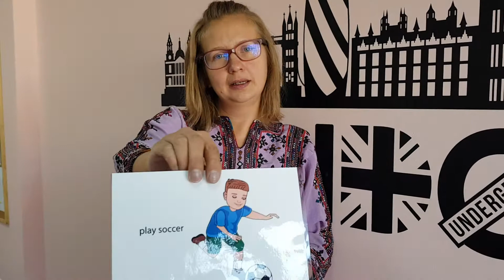Daily routine 4